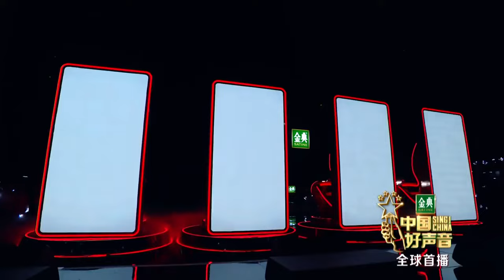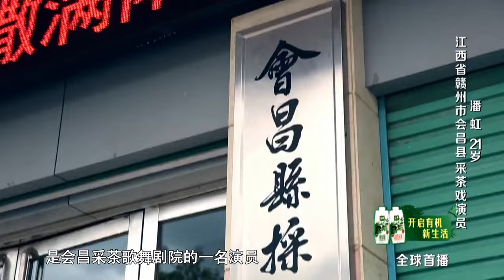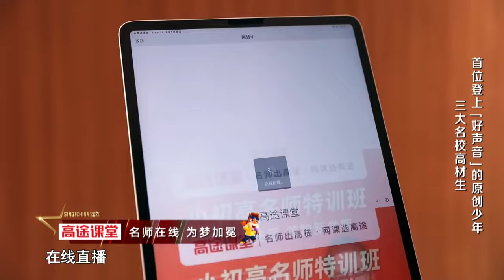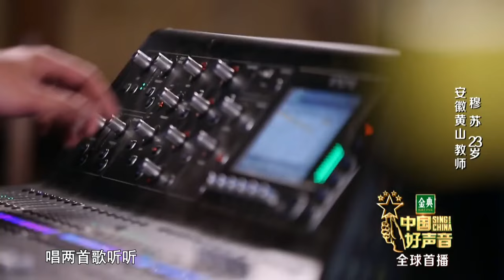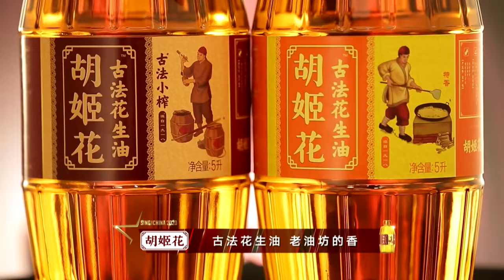【Vietsub, Indo Sub, Thai】Sing!China 2020- Ep1|Nicholas Tse, Chris Lee, Li Jian, Li Rong Hao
Sing! China aims to find new singing talent (solo or duets, professional and amateur) contested by aspiring singers drawn from public auditions.
The series employs a panel of four coaches who critique the artists' performances and guide their teams of selected artists through the remainder of the season. They also compete to ensure that their act wins the competition, thus making them the winning coach.
Coaches of season 5 of Sing! China: Nicholas Tse, Chris Lee (Li Yu Chun), Li Jian, Li Rong Hao